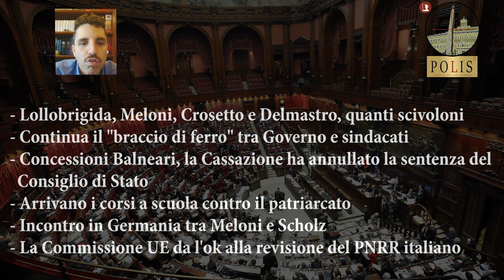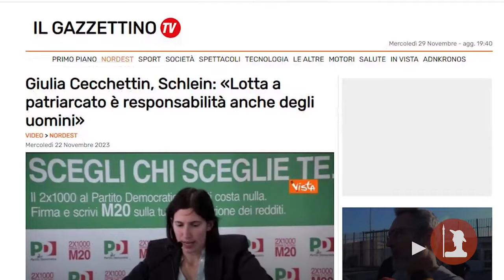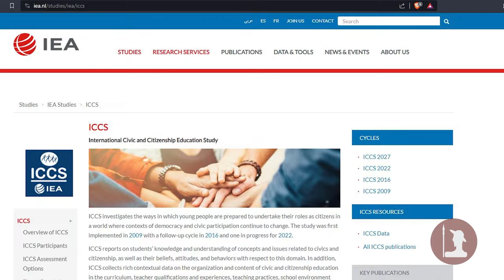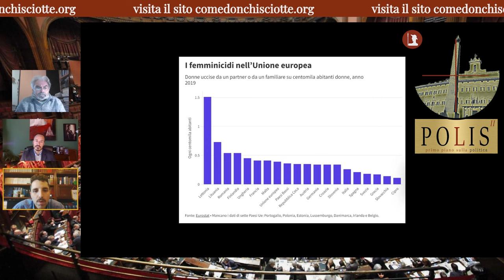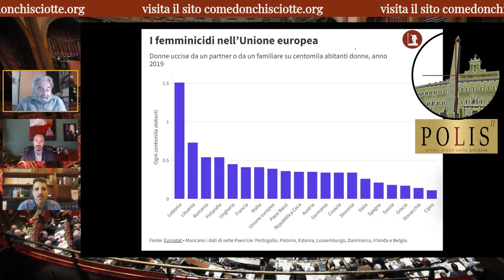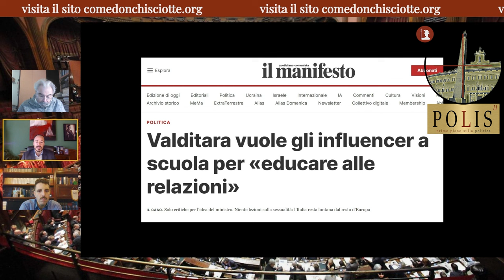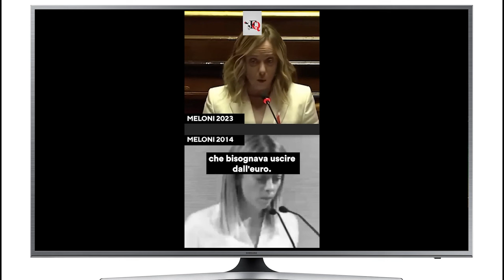Polis Stagione II pt. 12 - Una, nessuna...e cinquecentomila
Titolare del conto: Come Don Chisciotte
IBAN: BE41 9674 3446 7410
BIC: TRWIBEB1XXX
Causale: Raccolta fondi

L’estremizzazione del dibattito e la generalizzazione delle colpe sono ormai segni distintivi di tutte le narrazioni occidentali. Dai vecchi no global agli attuali novax, passando per i cattivi russi ei palestinesi terroristi, fino ad arrivare ai negazionisti climatici, troviamo sempre una categoria su cui scagliare di volta in volta l’odio sociale, ingrediente fondamentale per il dibattito mainstream.

Ad essere oggi al centro di questo vortice criminalizzante sono gli uomini italiani, impregnati, ça va sans dire, di una cultura maschilista e patriarcale della quale devono essere spogliati in quanto causa di tutti i mali della nostra società. E allora quale occasione migliore dell'omicidio di una povera ragazza per scagliare un ennesimo colpo alle differenze di genere, additare come deleteria l’educazione familiare e imporre un nuovo indirizzo ai ruoli sociali. Il tutto, anche se non dichiarato, in nome di una fluidità sociale, oltre che di genere, che strizza l’occhio al globalismo transumanista. Per tutti lo stesso ruolo e destino, quello di criceti che corrono dentro una ruota per mantenere in piedi il sistema.

È un modus operandi che abbiamo imparato a conoscere in questi anni e che non permette confronti o obiezioni. Tutto deve essere bianco o nero, o con noi o contro di noi, non c’è spazio su temi complessi per lo sviluppo di un ragionamento critico. Creato a tavolino un problema e potenziato grazie al bombardamento dei media, l’agire del governo diventa consequenziale e giustificato dalla massa. Campo libero quindi all'introduzione di corsi contro la violenza psicologica e fisica sulle donne fin dalle elementari, nonostante secondo l'Indagine IEA ICCS gli studenti italiani di 13-14 anni abbiano atteggiamenti più favorevoli rispetto alla media internazionale nei confronti dell'eguaglianza di genere. Ma oramai la generalizzazione è partita, gli italiani sono maschilisti, punto e basta.

Quando sarà rieducato alla perfezione, il nuovo cittadino diventerà lo specchio perfetto di questo Occidente in decadenza dove gli slogan e l'apparenza sostituiscono il pensiero.